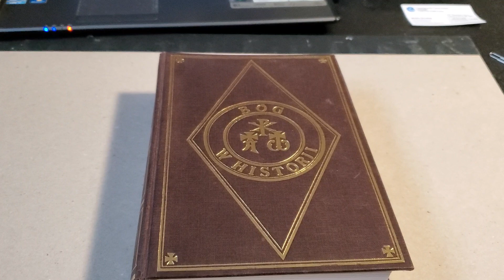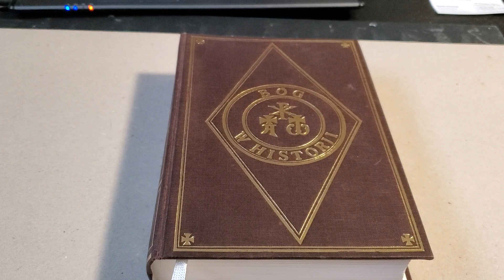"Bóg w historii", Ks. Paweł Smolikowski